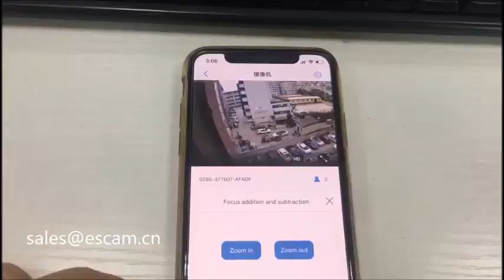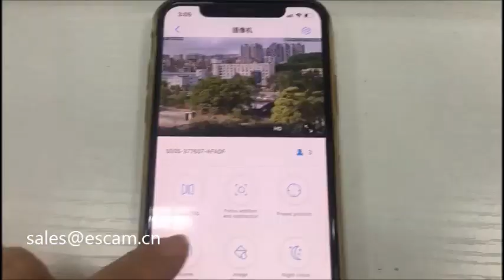ESCAM Q5068 5MP WiFi PTZ 4xzoom metal housing dome camera.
1. 5MP 4xzoom H.265, 25FPS
2, IP66 waterproof, metal housing
3, Support max 64G TF card
4. Support Pan 330°, Tilt 90°
5. IR-cut,Infrared distance 20-30m, with 2pcs x White LED
6,with 2pcs x Whitel LED light, 3 modes for night
7. Support two way audio, and 3D Digital Noise Reduction
8. Support Motion Detection/email alarm/app push
9. Support Web, CMS viewing, APP viewing
10,Supprt max to four privacy mark areas
11. 12V   11. Support Onvif  12, CamHiPro app

We also have 20 x Zoom camera, please let me know if you want to buy.